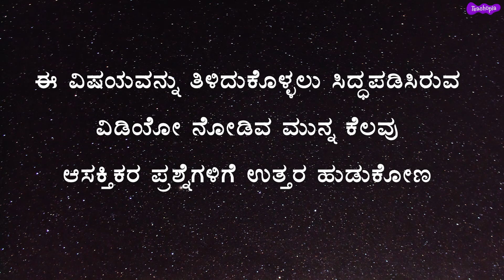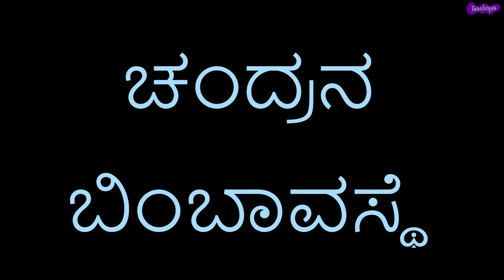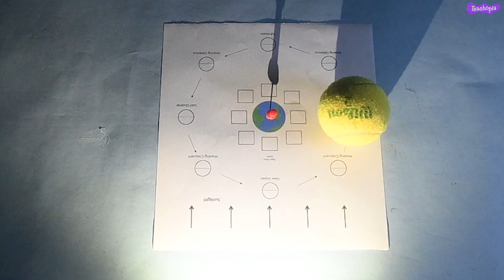Phases of the Moon | Kannada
Have you ever wondered why moon looks different on different days? Have you noticed that moon's shape repeats after a few days? Have you ever pondered over this phenomenon? Come let us see why moon assumes different shapes and what importance does light and shadows have in forming those shapes.